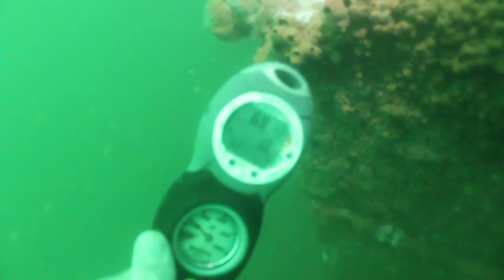2011Aug6 Great Wicomico Pogey Boat Scuba Dive off Mississippi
This was part of continuing monitoring efforts for MGFB (Mississippi Gulf Fishing Banks). See the pictures at primofish.